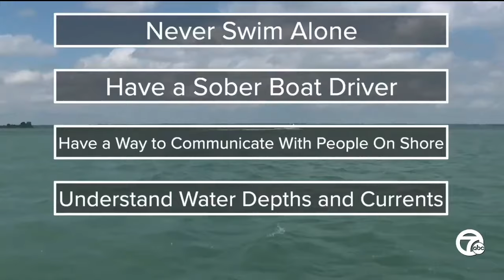Man drowns on Belleville Lake, 3rd drowning in Metro Detroit over Memorial Day weekend